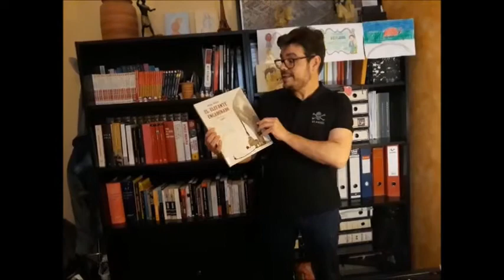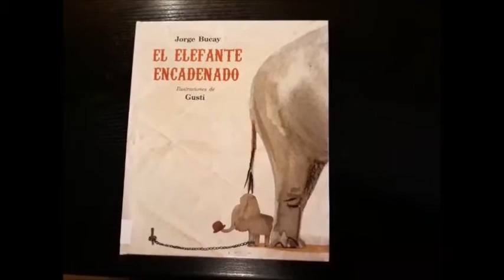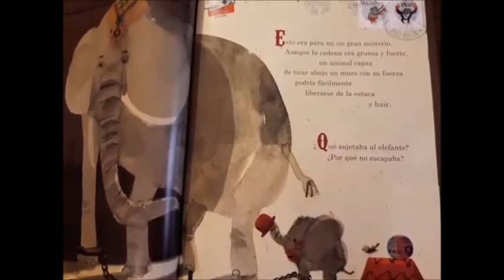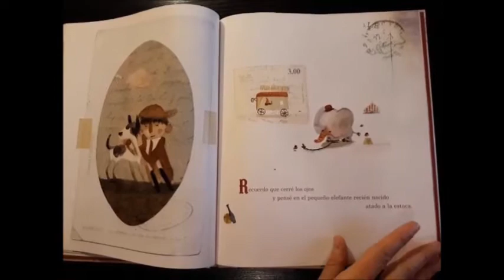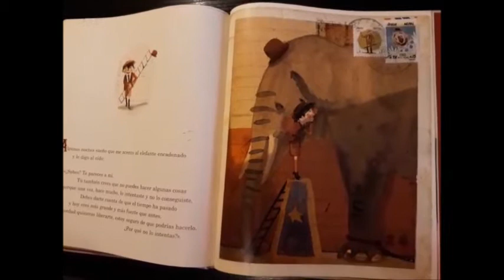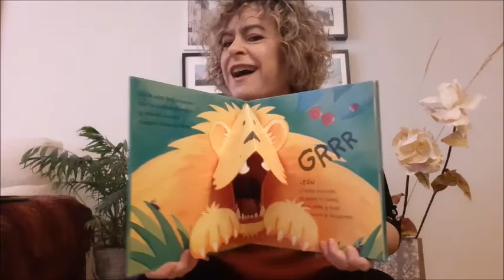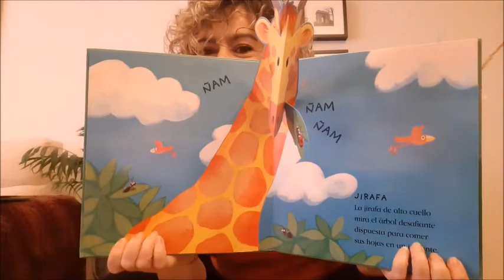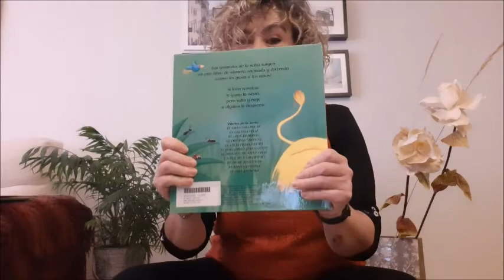"LA HORA DE LOS PEQUES" Cuentacuentos "Cuentos salvajes" 12/05/2020